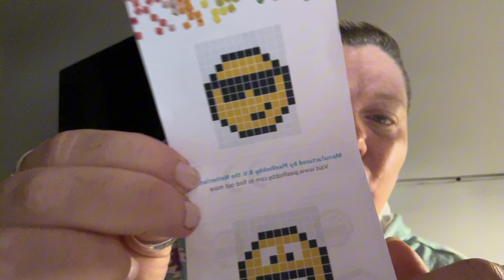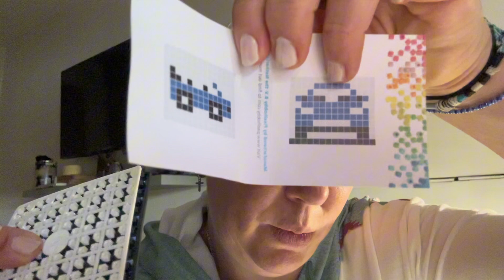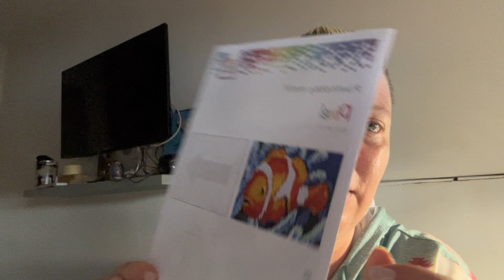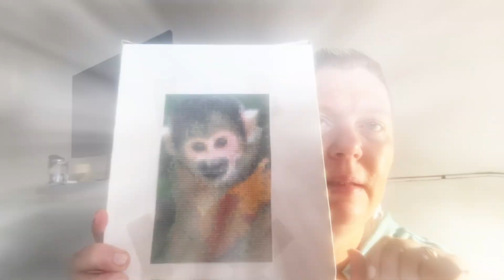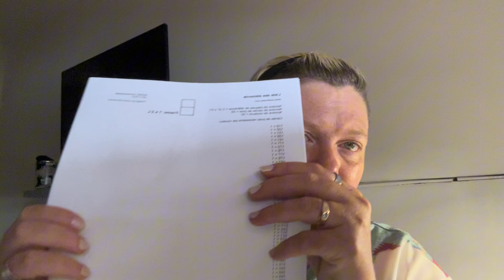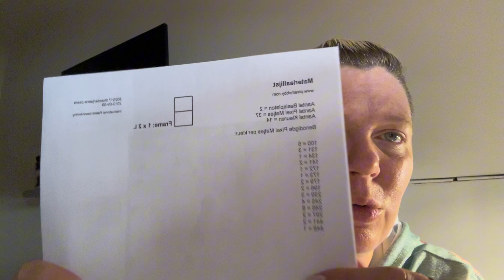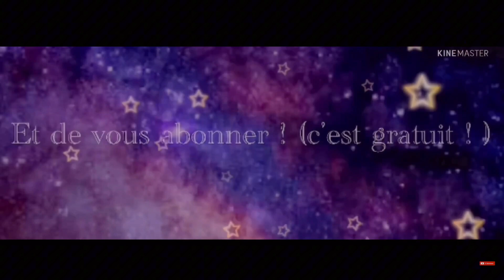Unboxing CRÉA LOISIRS. Romain CARTIER#loisirscreatifs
Romain CARTIER
CRÉA LOISIRS
Pour le contacter sur Vinted :

Partenariat VIP CROSS STICH : Alex05
Partenariat New day craft : Alexet10

Mon Instagram : alexandrapassiondudp

Mon Vinted : Jelo38780